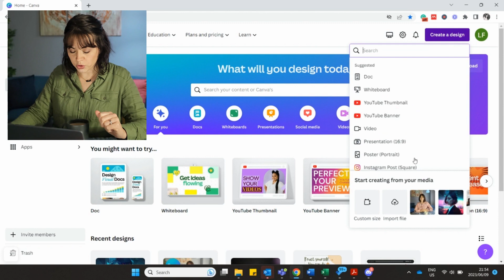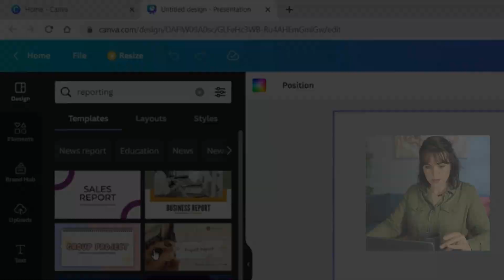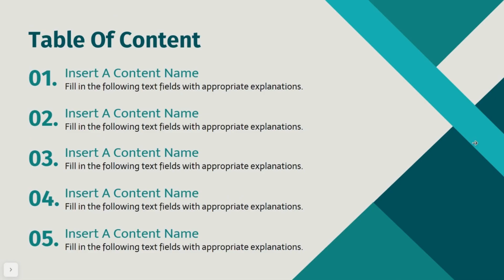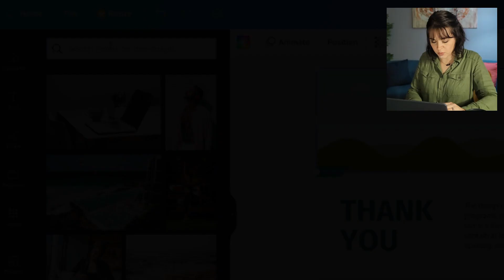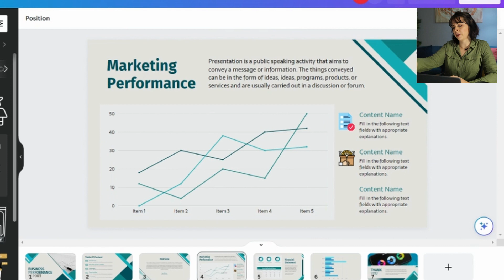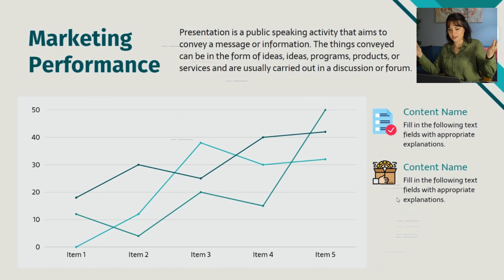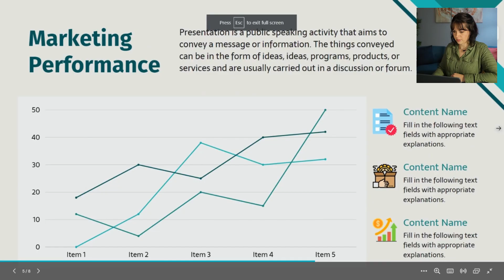Canva 5-min tutorial 2024 - how to make a presentation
Welcome to my latest turbo tutorial: HOW TO Canva Presentation in less than 5 minutes. Okay if you consider the intro, then its about 6 minutes but close enough! :D

Short on time but need a stunning presentation and don’t have time for all the extra fluff? Say no more! In this fast-paced tutorial, we’ll unleash the power of Canva to craft a presentation that will leave jaws on the floor - and it'll take you less than 5 minutes! ⏱️💡

🔥 What you’ll master in this video:

🔹 Templates Triumph: Dive into Canva’s ocean of templates, and learn how to pick the perfect one that resonates with your message.
🔹 Images & Animations: Discover how to spruce up your slides with captivating images and icons.
🔹 Extra tips tp fast track your content: I share some secrets I use in my every day tasks
🔹 Final Touches: Add the finishing touches and export your presentation in the format you need.

📌 Don't forget, a well-crafted presentation can make the difference between memorable brilliance and forgettable blandness. Don’t let time constraints be an excuse for lackluster slides. Unlock your creative genius swiftly with Canva!

🗨️ Questions or tips of your own? Leave them in the comments below! We love to hear from our creative community.

Let's create magic in minutes! 🎩✨